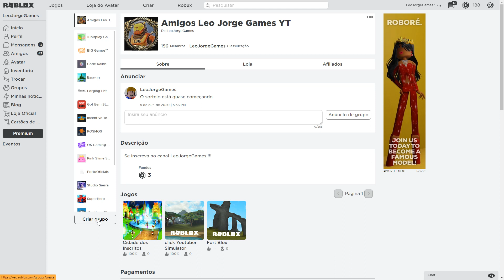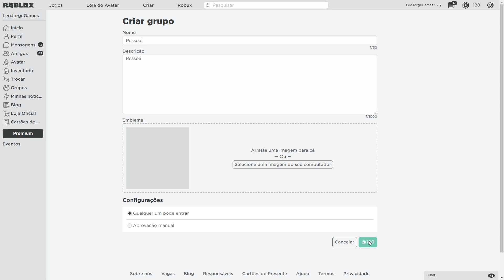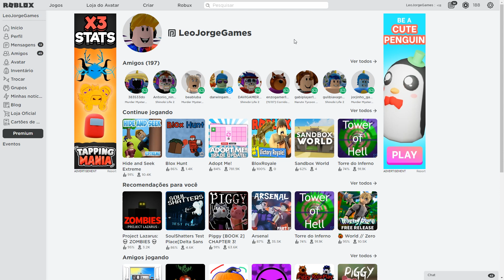Como criar um grupo no Roblox !!!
Como criar um grupo GRÁTIS no Roblox !!!

Quer ganhar robux para isso participe das minhas lives aos domingos e quartas !!!